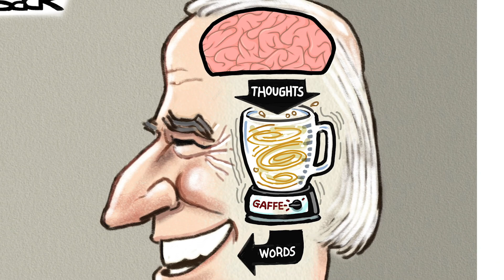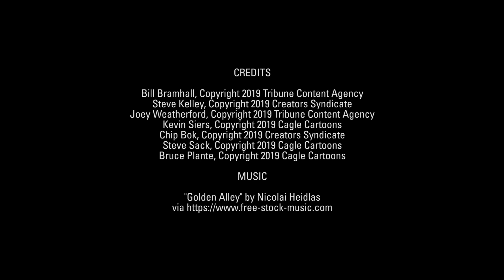7 scorching cartoons about Joe Biden's gaffe spectacular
Artists take on Joe Biden's constant blunders, how they stack up to Trump, and more